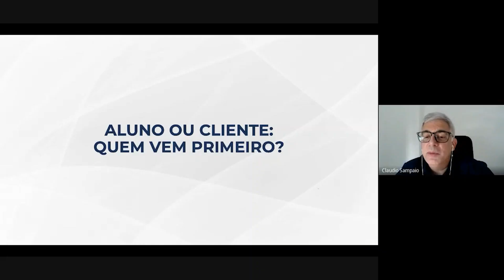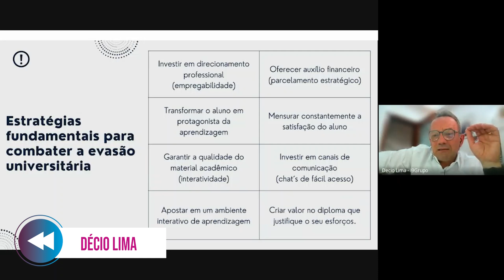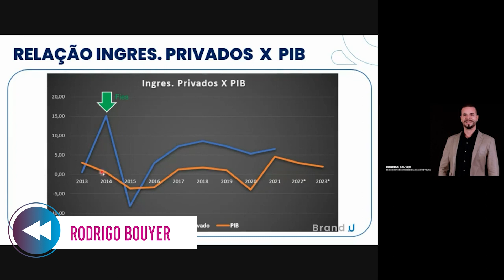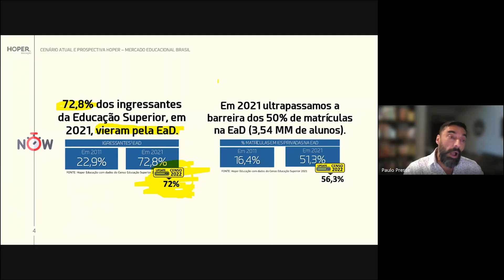MEETING HIGHLIGHTS 5ª TEMPORADA ONLINE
Highlights e grandes momentos da 5ª Temporada Online do Meeting Educacional de MKT & Finanças: "Tecnologia e Humanidade Transformando e Aumentando o Valor da Educação".

O evento é apresentado por Fred Silveira, Gestor Comercial da Escola Bahiana de Medicina e Saúde Pública.

Este é um resumo da 5ª Temporada Online do Meeting Educacional de MKT & Finanças, evento que tem como propósito criar conversas educacionais de qualidade, unindo marketing, finanças e a gestão das instituições de ensino.

Agradecemos também mais uma vez aos nossos patrocinadores, por fazerem esta temporada conosco: Principia Soluções Financeiras, BrandÜ Inteligência e Consultoria, Young Modern and Cool Relationship, Fundacred - Crédito Educacional, Act Fly Martech, QH/MDS Seguros Educacionais, Unibolsas Brasil, Strix - Educação, Avaliação e Projetos, Qualinfo Tecnologia para Educação e Grupo Cobrafix.